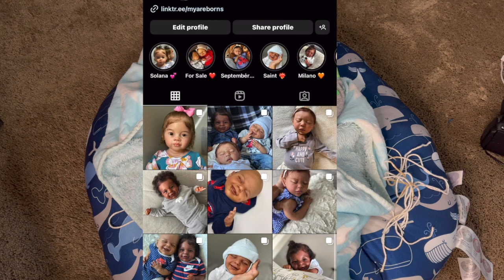Opening 3 Reborns + Updates! | Mya Reborns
Hello everyone, in today’s video I am opening up 3 of my old Reborns. I haven’t saw any of them since the end of 2020, I also share some exciting updates with you all ☺️